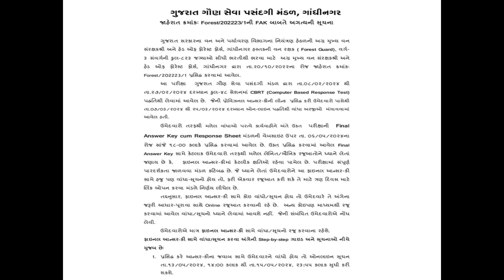GSSSB પરીક્ષા 2024 Answer key બાબતે થઈ જાહેરાત||GSSSB Exam 2024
GSSSB પરીક્ષા 2024 Answer key બાબતે થઈ જાહેરાત
GSSSB Exam 2024
GSSSB પરીક્ષા 2024 (CCE ) બાબતે થયો મોટો ફેરફાર
GSSSB પરીક્ષા 2024(CCE ) બાબતે દુઃખદ સમાચાર
GSSSB CCE પરીક્ષા 2024 ઉમેદવારો સાથે થયો અન્યાય
જ્ઞાન સહાયક ભરતી 2024 આટલા ઉમેદવારો નો કરાર રીન્યુ નહીં થાય
જ્ઞાન સહાયક ભરતી 2024 બાબતે ન થવાનું જ થયું
gset
gset 2023
gset પરીક્ષા 2024